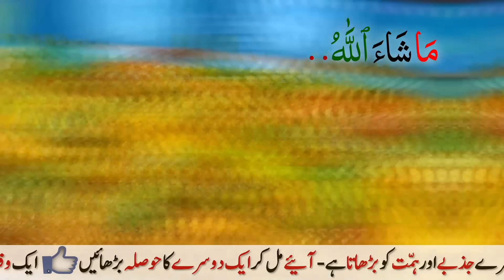KARAHI SABZI RECIPE RESTAURANT STYLE | ڈھابہ سٹائل کڑاہی سبزی | KARAHI VEGETABLE | VEG KADAI RECIPE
KARAHI SABZI RECIPE RESTAURANT STYLE | ڈھابہ سٹائل کڑاہی سبزی | KARAHI VEGETABLE | VEG KADAI RECIPE BY PFC Food Secrets

In this video we will learn how to make dhaba style mix sabzi masala curry with secret ingredient | simple gravy for lunch & dinner. KARAHI Veg Recipe Restaurant Style | KARAHI Vegetable | Veg Kadai Recipe | How To Make KARAHI Vegetable | KARAHI Vegetable Recipe | Veg Kadhai Recipe | Kadhai Veg | Mix Veg Recipe

Yeh recipe itni mazaidar hay ke aap ki family roz bananay ka kahe gi.